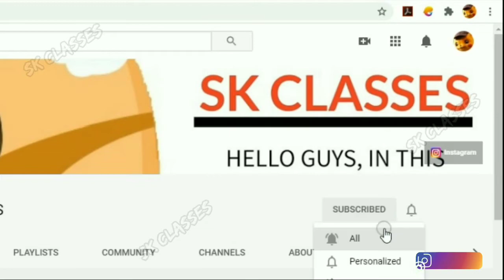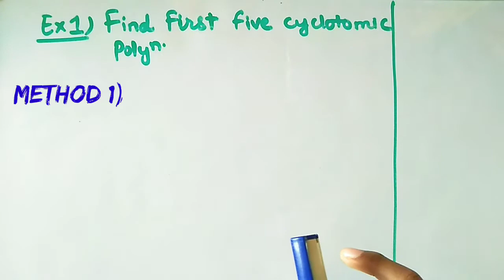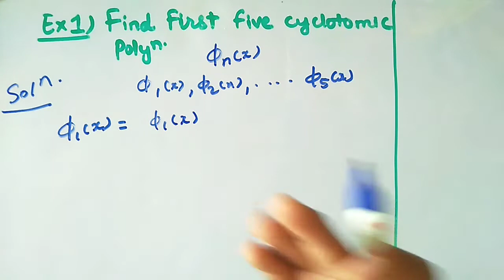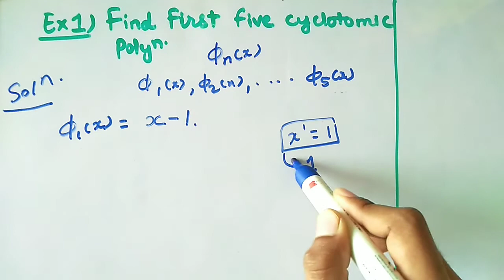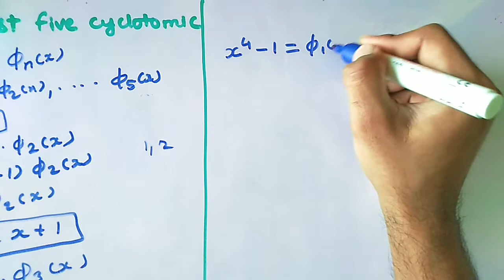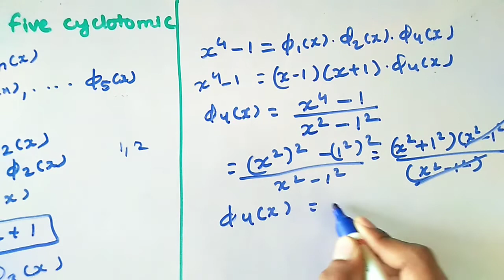Method ii) First five Cyclotomic polynomial II HINDI/URDU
Basic Abstract Algebra(Book)

I hope you understand the explanation. If you like my little work and please do